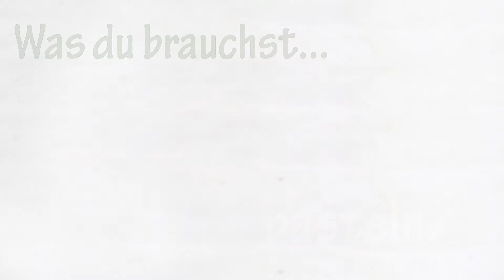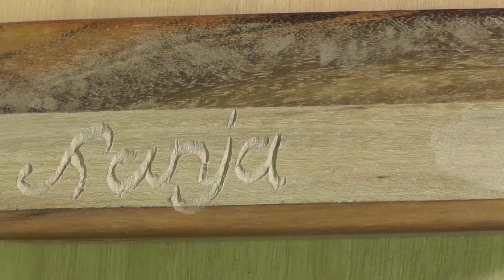Lass uns shaker basteln.